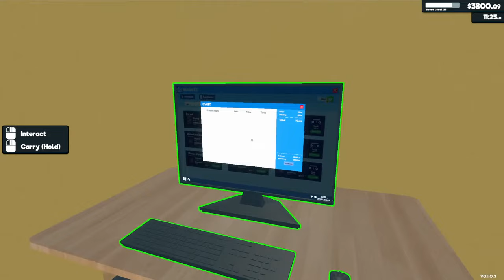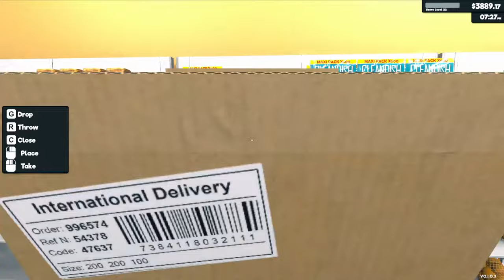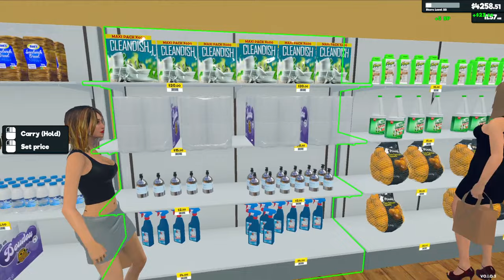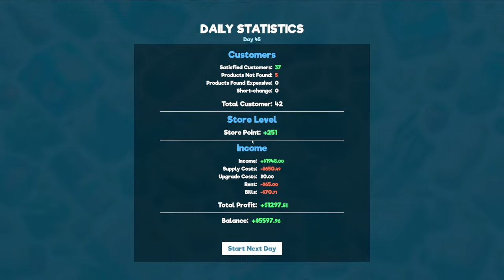Supermarket Simulator Live! - The Remodel Goes into Action! Episode 5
In today's stream, we put the remodeled store to the test and see how well we can keep up with the growing store demands.  Fred and Frank both seem to like it, even if they haven't smiled to show it.